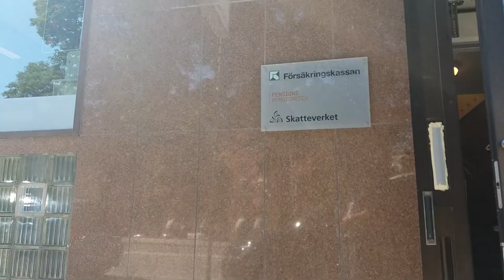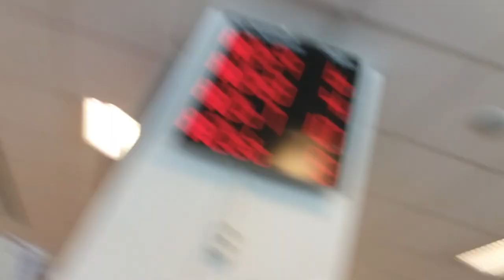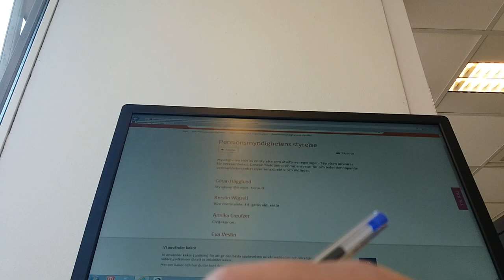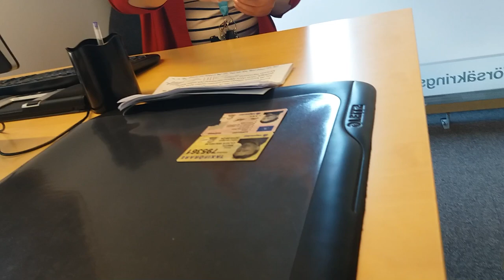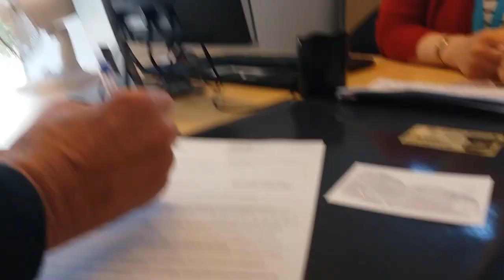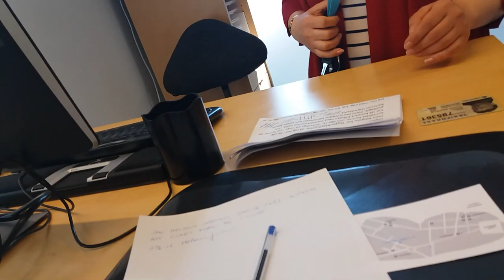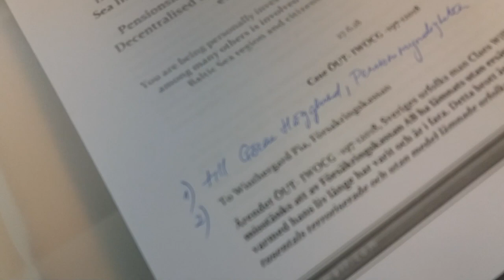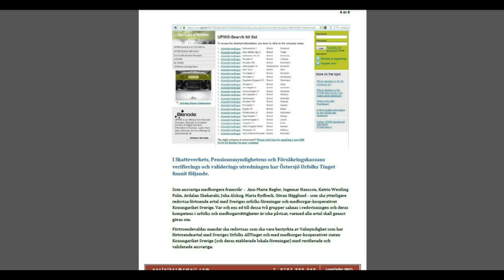Ditta ö Claes ÖUT verifierar Skatteverket m m. 27.6.18